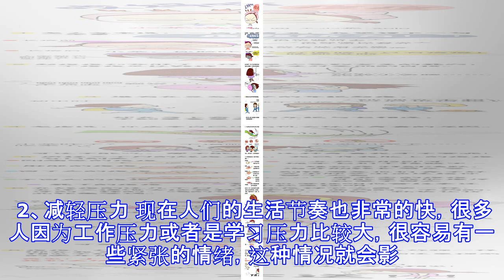养肾要趁早！这5招养肾效果最好，你不妨试试！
原标题：养肾要趁早！这5招养肾效果最好，你不妨试试！ 肾脏是先天之本，肾脏受损身体的其他器官也会受到影响，因此，在日常生活中，养肾护肾就尤为重要了。那么，在日常生活中我们该如何养肾呢？在这里给各位介绍几个养肾小妙招，不妨试试！ 1、体操运动 在生活当中完全可以参加一些体育锻炼来让肾脏更加强健，不少人会选择体操，这种运动不仅能够强健身体，另外对胸部来说也有很多效果，做起来非常方便，任何时间任何地点都可以，只需要双脚开立，双手插在腰上反复向左或者是向右进行转动。 2、减轻压力 现在人们的生活节奏也非常的快，很多人因为工作压力或者是学习压力比较大，很容易有一些紧张的情绪，这种情况就会影响到肾脏，还有肾虚的人群更应该严格控制好自己的工作量，适当的进行一些减压的运动，比如多听听音乐，每天下班之后去户外慢跑等。 3、调节饮食 为了让肾脏功能好，人们就需要对肾有更多的爱护，在平常要多吃一些补肾的食物，比如说是一些黑色食物，要吃一些坚果等，平常也不要吃太多油腻的食物，更不能暴饮暴食。 4、坚持泡脚 我们脚底部位其实有很多穴位，如果想要补肾，完全可以通过泡脚的方法来达到目的，泡脚的时候水温保持在40度左右，每次泡脚时间控制在15分钟左右，同样女性也可以通过这种方法对肾脏进行保养。 5、夫妻生活要节制 和谐的性生活无疑会促进夫妻之间的感情，但性生活如果太过频繁，那么不仅会对男性也会让女性的肾脏承受很多...